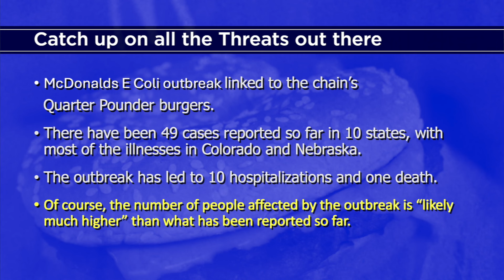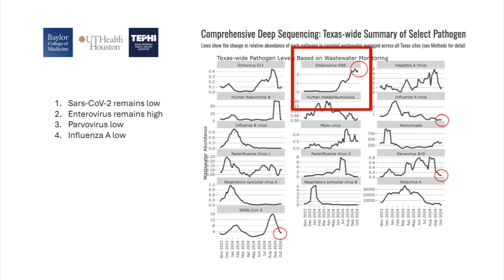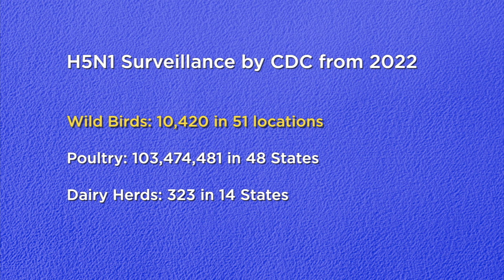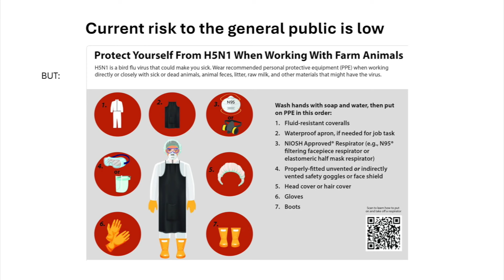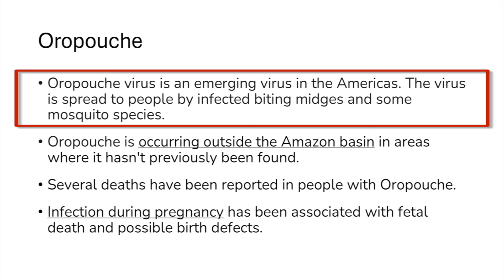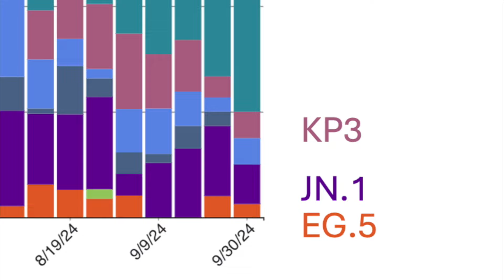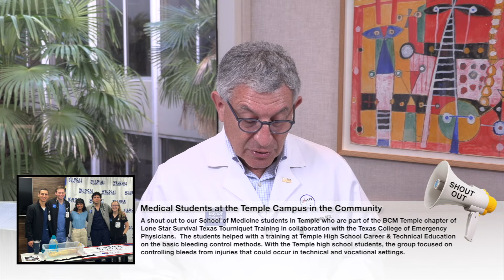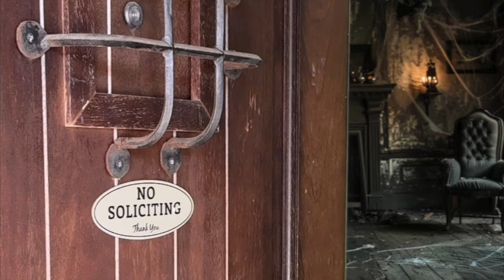Dr. Klotman's Video Message - Week 240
Baylor College of Medicine's Dr. Paul Klotman details health threats in the news: E Coli outbreak in McDonald’s Quarter Pounders, listeria in TreeHouse frozen waffles and pancakes and avian flu infecting egg farm workers.